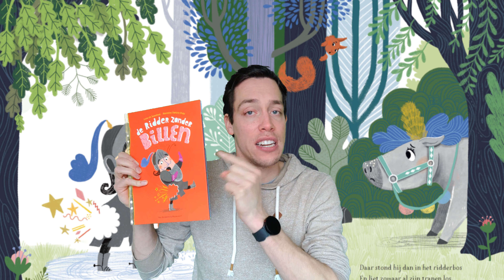De Ridder zonder billen | Boekpromotie in 1 minuut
► Klik hier om het boek meteen te bestellen en steun daarmee De Leesdetectives en de boekhandel

'Hoe interessant vinden kinderen boeken nog? Weet iedereen wel hoe leuk lezen eigenlijk is?'
Steeds meer kinderen pakken voordat ze slapen liever nog even hun smartphone erbij, dan dat ze een leuk boek lezen. En dat moest anders!

Yannick en Sander zijn allebei bovenbouwleerkrachten in het basisonderwijs. Beide zijn ze actief betrokken bij het leesonderwijs op hun basisschool en zijn helemaal gek op kinderboeken.

​Inmiddels maken De Leesdetectives met ontzettend veel plezier video's en berichten om jullie te vertellen over hun ervaringen met kinderboeken. Geen enkel genre wordt overgeslagen! Van grappig tot griezelig en van heel talig tot een prentenboek...alles komt voorbij!